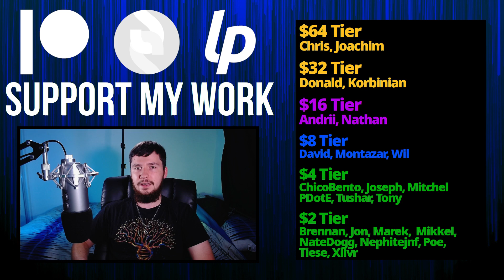What Is RISC V: Should You Even Care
RISC V gets thrown around a lot but what is it and how does it differ from what we're already using on our desktop and mobile systems.

Time Stamps
0:00 Introduction
0:31 Instruction Set Architecture
1:26 Licencing
2:57 Risc Vs Cisc
6:13 Why Should You Care
7:35 Another Possible Future
8:14 Where We're At Now

Credits
🎨 Channel Art:
All my art has was created by Supercozman